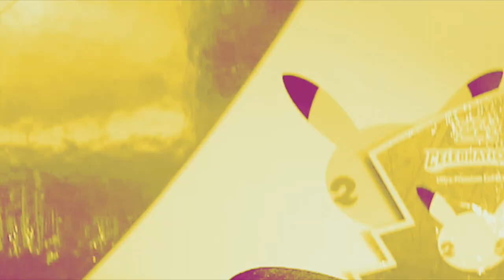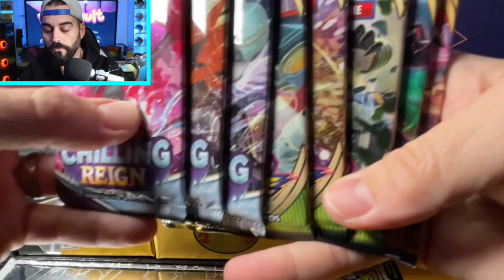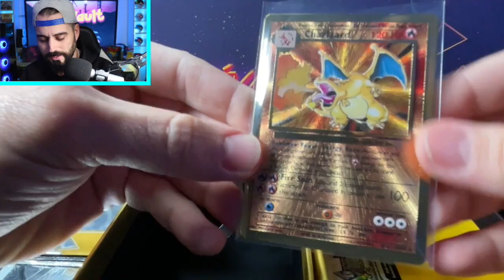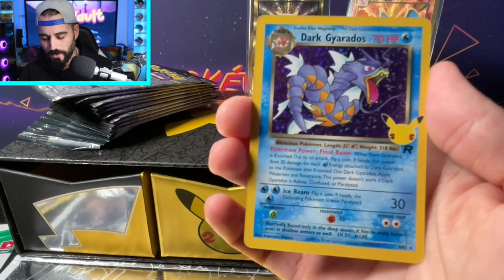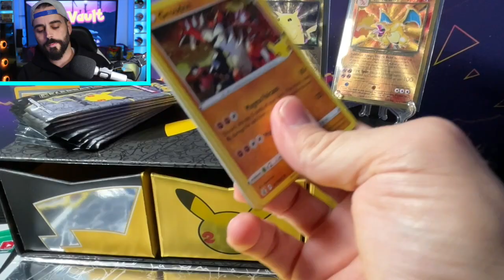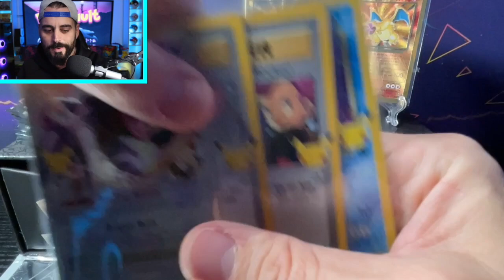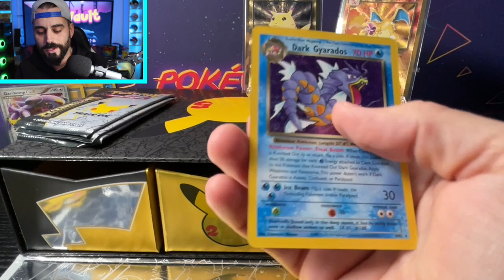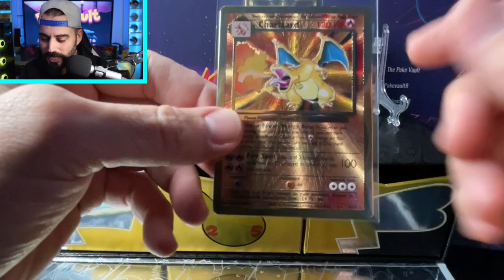Opening the $250 Pokemon Celebrations Ultra-Premium Collection Box - UPC!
We are opening the ever elusive UPC from Pokemon Celebrations.  And we will see if it's worth the money being asked.  I will say, this product will likely age very well and appreciate dramatically in the next 5-10 years.

Rules to to win all the packs in this episode::
2) Like
3) Hit BELL for notifications
4) Comment